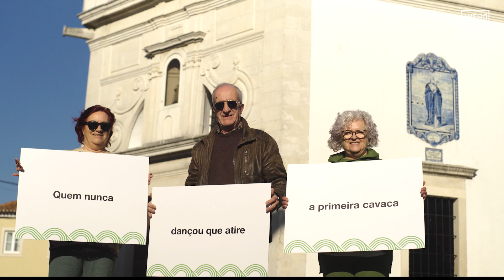Aveiro Capital Portuguesa da Cultura 2024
O Ano como palco. Um cenário infinito.

São 366 dias, 8.784 horas, 527.040 minutos de oportunidades, de infinitas possibilidades artísticas e culturais, que vão dinamizar as artes nacionais.
Aveiro 2024 é um desafio, uma força, um grito em movimento perpétuo: “Todos a Aveiro”